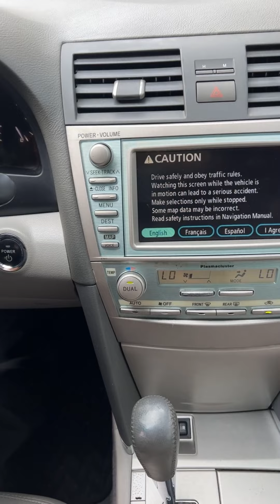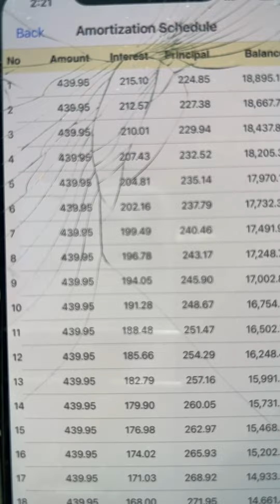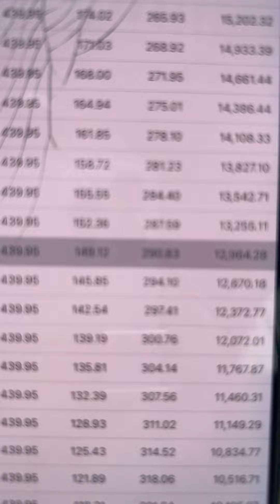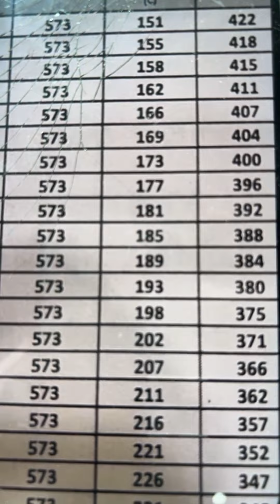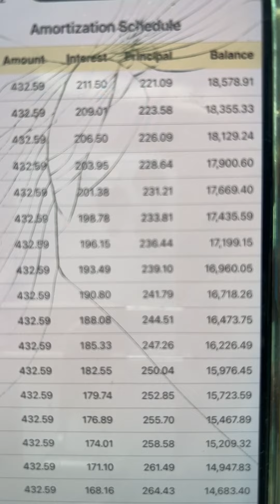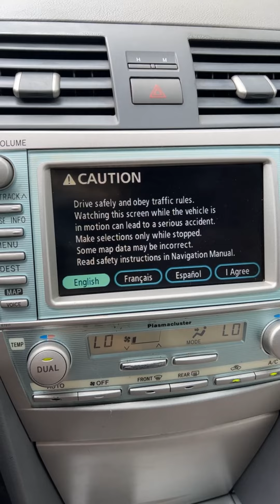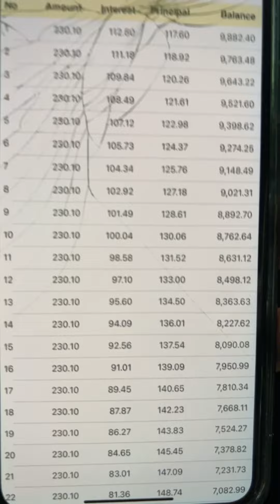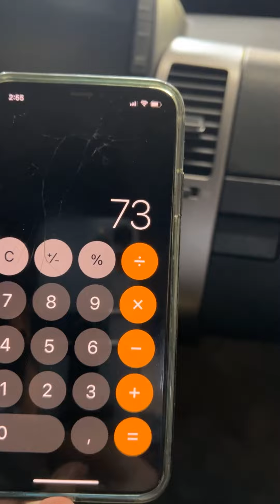ការប្រាក់ទាបចាប់ពី ០.55%* - 0.68%* ទិញឡានបានដូចជា -ទិញដាច់-បង់រំលោះ-លក់វិញ📞017 555 989 full Official